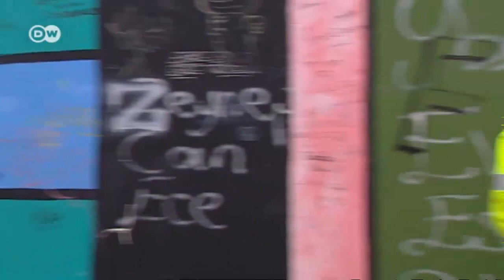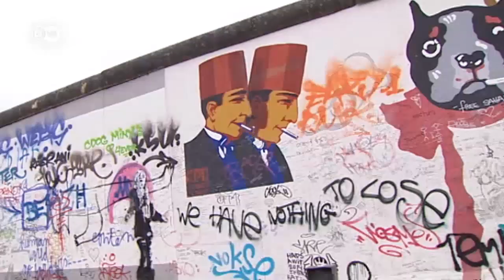25 Jahre East Side Gallery | Journal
Im Februar 1990 begannen Künstler aus aller Welt einen Teil der Berliner Mauer zu bemalen. Ein Viertel Jahrhundert später ist die East Side Gallery Touristenmagnet, Mahnmal und die größten Open Air Gallery der Welt.